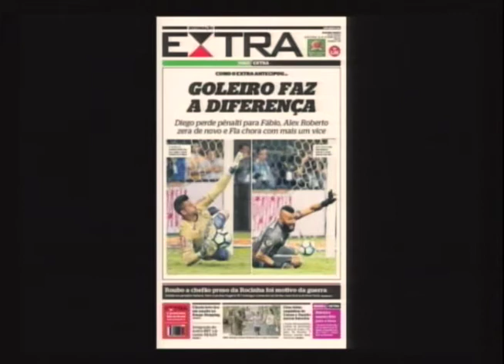Preliminar - programa do dia 28/09/2017